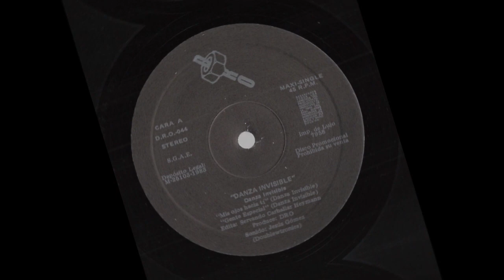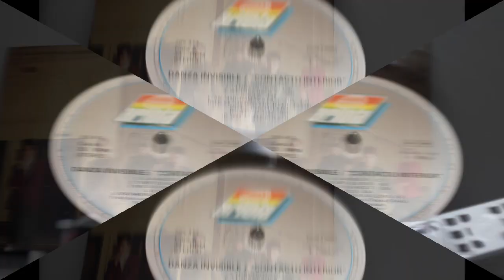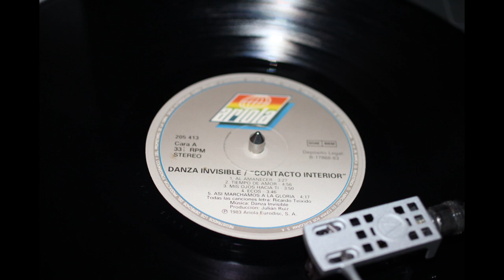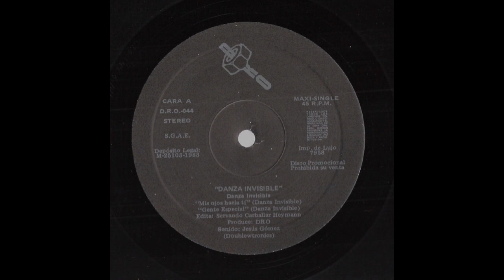Danza Invisible .- Mis Ojos Hacia Ti. (1983. Vinilo) (Vinyl)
Danza Invisible
"Mis ojos hacia ti"
(1983. LP. "Contacto interior". Vinilo)
 Danza Invisible es un grupo español de new wave. Está considerado como una de las bandas que formaron parte del entramado de la renombrada movida madrileña durante los años 1980 en España.
 En sus comienzos ganaron el premio como mejor grupo en el concurso de rock Alcazaba, organizado por el ayuntamiento de Jerez de la Frontera, lo que les permitió grabar su primer sencillo con la canción “Mis ojos hacia ti”.
 Es originario de Torremolinos y fue fundado por Ricardo Texidó proveniente del grupo Cámara, junto con Chris Navas y Manolo Rubio, provenientes del grupo punk Adrenalina en 1981.​ Poco después, entró a formar parte Antonio Gil en la sección de guitarras. El último en incorporarse al proyecto de la mano de Ricardo Texidó fue Javier Ojeda, quien sustituyó a Ricardo Texidó como vocalista principal.
 Se distinguen dos etapas en su trayectoria musical: la primera se caracteriza por un sonido más alternativo y vanguardista, inspirado en grupos británicos como Simple Minds, U2 y The Police, o estadounidenses como Talking Heads o Blondie. La segunda etapa se caracteriza por un acercamiento progresivo hacia la música africana, bailable y caribeña.